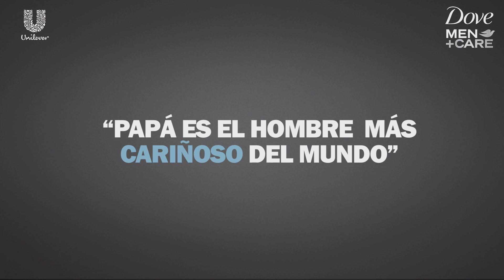Dove video ricardo prueba 1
De: bianca prueba 1 Para: ricardo prueba 1